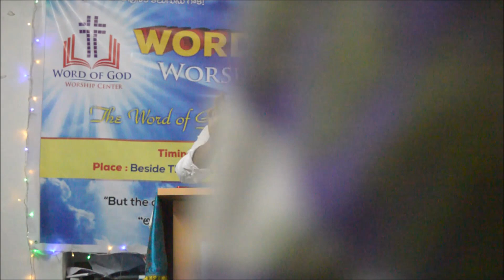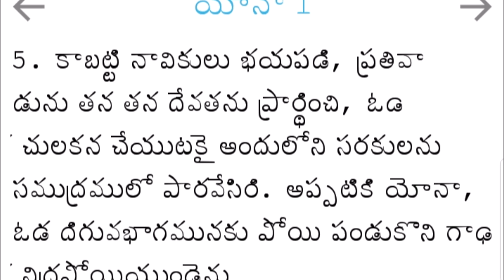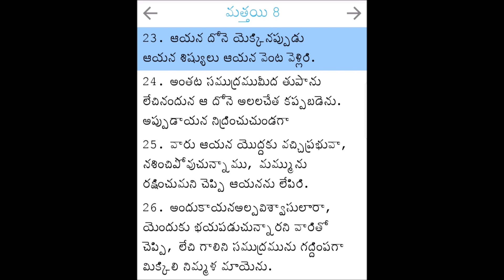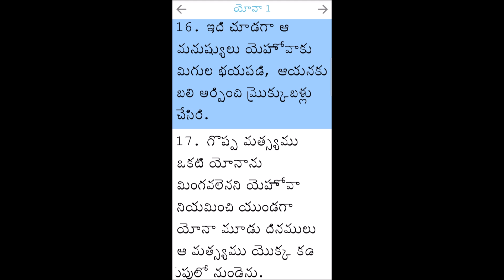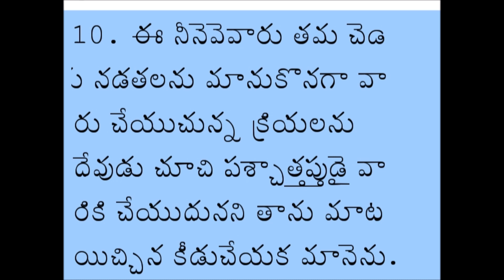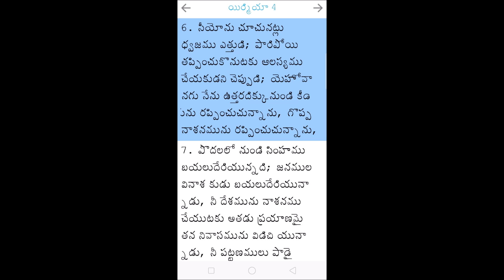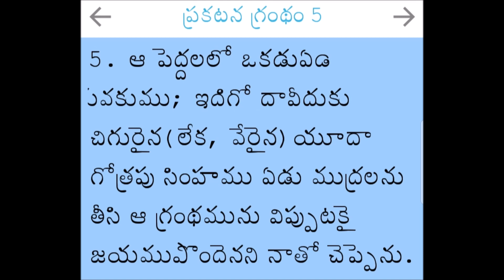Devuni Lakshyam - Yona Nirlaksham Message by Bro. Jay Raj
Devuni Lakshyam - Yona Nirlakshyam.
January 13th 2019 (2nd Sunday)
Wonderful & Beautiful Message by Bro. JayRaj

Team,
Word Of God Worship Center.